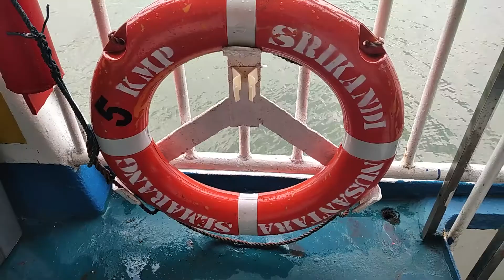Yang Merindu Menyebranglah Dengan Ku